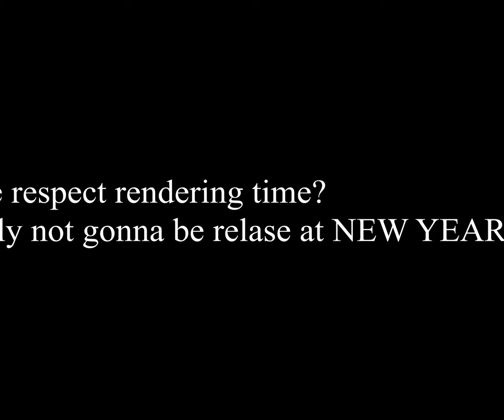Happy New Year (GMT+1, 1hour version)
this year was bad and good at the same time
Ty guys for all memories :)
This is the year where I created my youtube channel